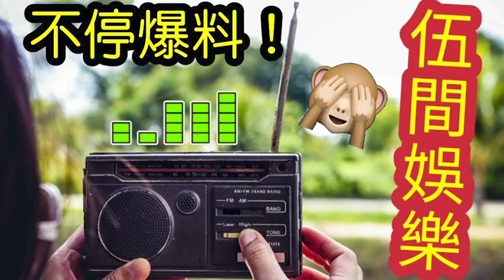驚人內幕！楊盼盼『未婚產女』終出嫁！生父「真實身份」曝光！？TVB功夫女王「成小三？」羅家英「真面目」太驚人！前夫是誰？專訪爆「唔要龍鳳鈪！」